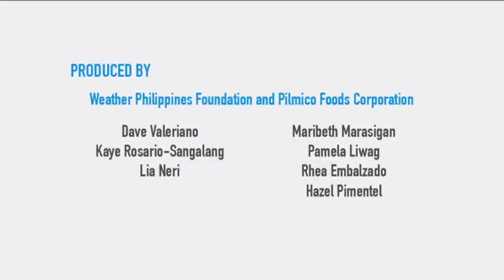Storm Surge | Weather Wizards | Science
Be WeatherWiser and learn all about typhoons and storm surges as Tito Mike, Kuya Adonis, Pil, and Mico save a community in this episode of the WeatherWizards!

5th Floor Benpres Bldg. Exchange Road corner Meralco Ave.